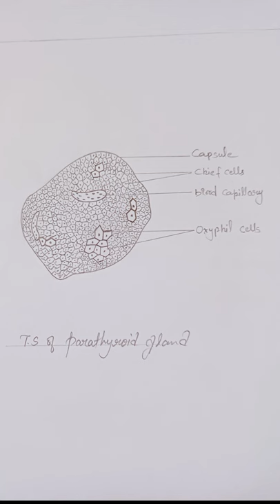Zoology practical diagram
__________________Affiliate__________________

🔶These equipment help me to create a video.

1.My mic.

2.My mic stand.

3.My primary phone.

4.My second phone.

5.My Tripod .

6.My computer monitor.

7.My UPS.

9.My CPU cabinet.

10.My Motherbord.

11.My RAM.

12. My hard disk.

13.My headphones.

14.My earphones.

15.My computer table.

16.My internet Routers.

17.Mobile holder.

18. Table light.

🔶My drawing kit
1. Pencils.

2. Drawing paper.

3. Mecnical pencil.

4. Blending tools.

5. Charcoal pencil.

6. Fixator.

7. Pencil colors.

8.Drawing table.

🔶 I want to buy these equipment for creating quality video.
1. Camera.

2. mic.

3. Tripod.

 _CopyrightDisclaimer______________________

 Love❤ and Respect 🙏for all
@ashish ranjan